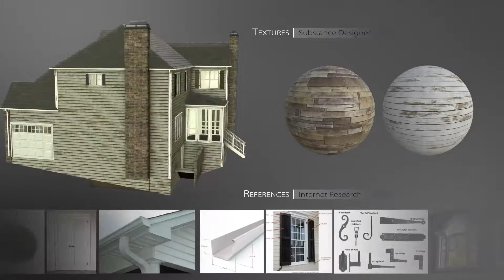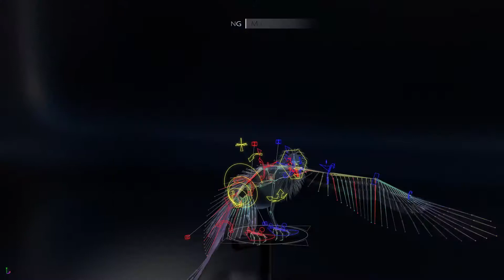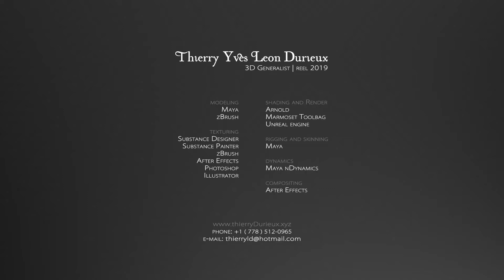TH - 3D Generalist - REEL